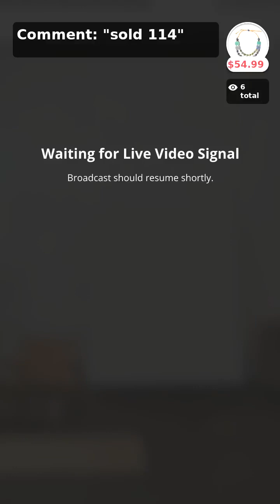February 5, 2024 Live Sale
Cure your Monday Blues with some blue picks from brands like Escape by Habitat, Zen Knits, and more!